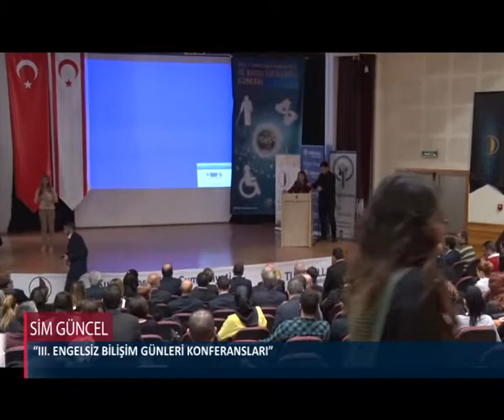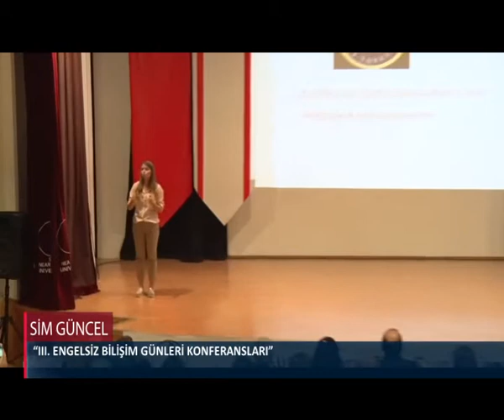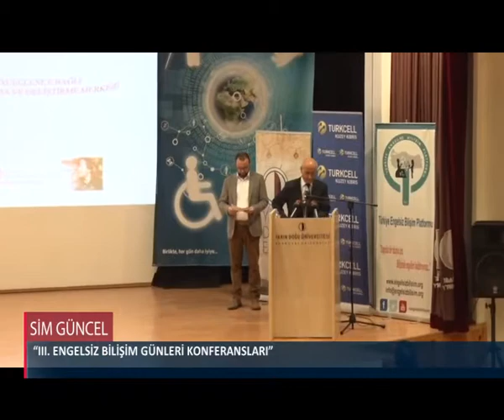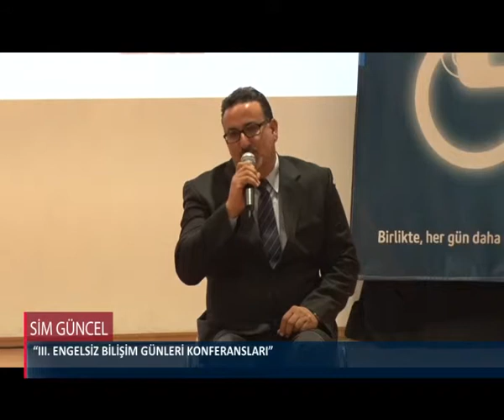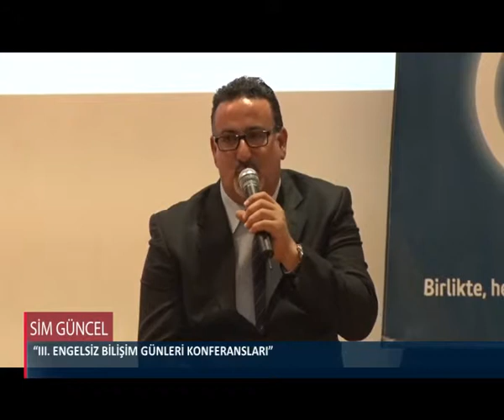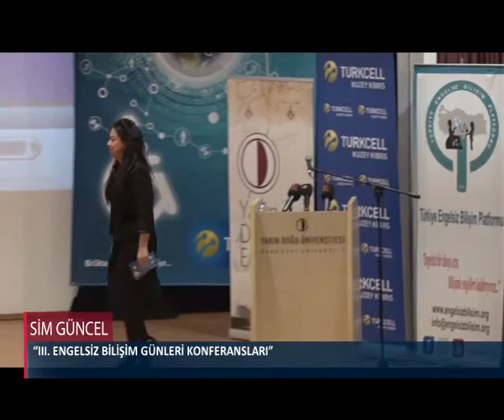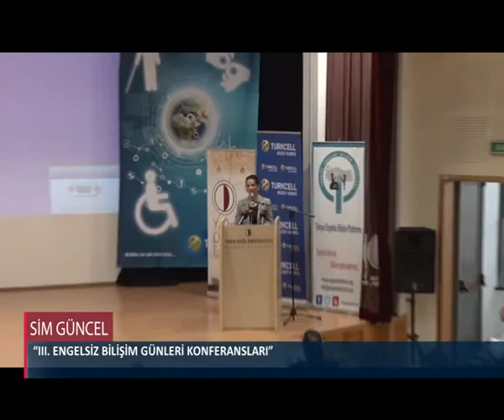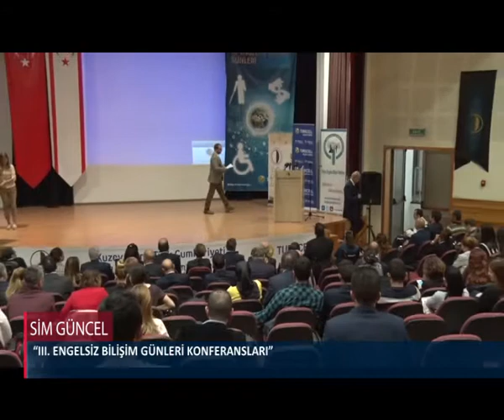“III. ENGELSİZ BİLİŞİM GÜNLERİ KONFERANSLARI” BAŞLADI